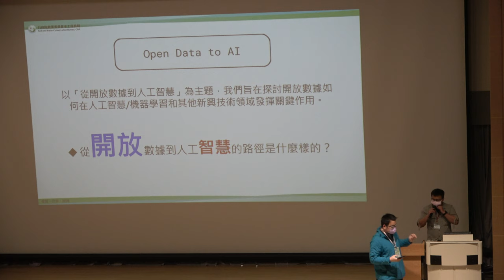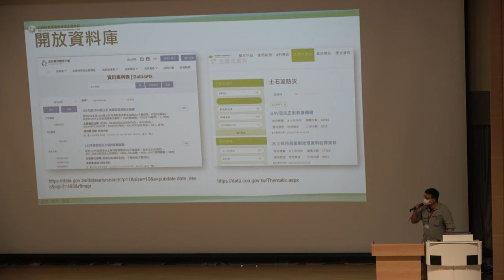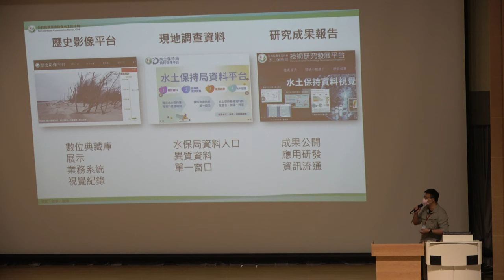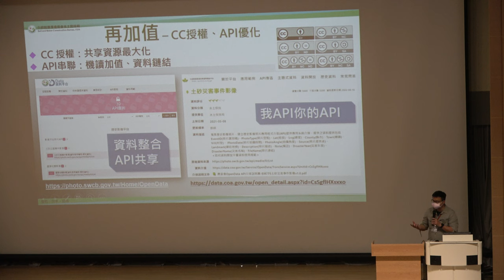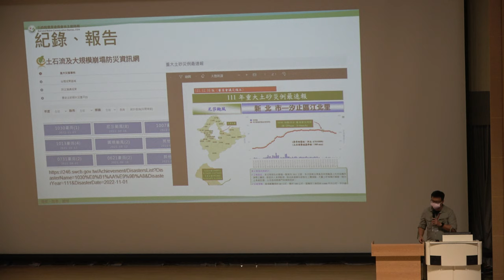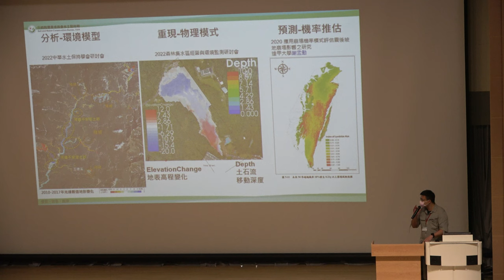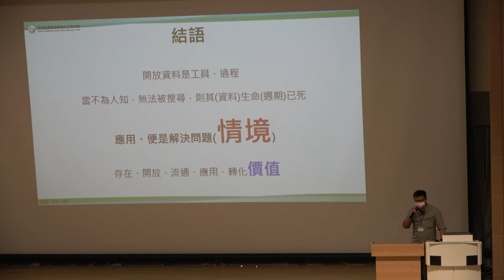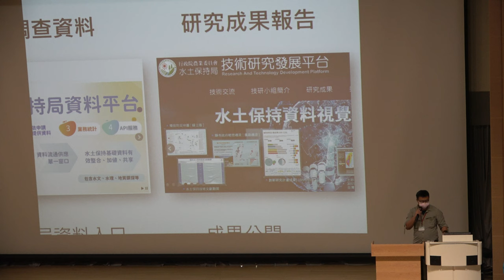【Open Data Day Taiwan 2023】從歷史照片與異質資料保存，回顧開放資料與資料開放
臺灣開放資料日 2023
Open Data Day Taiwan 2023

講題：從歷史照片與異質資料保存，回顧開放資料與資料開放  eview of Open Data and Data Access from Historical Photographs and Heterogeneous Data Preservation
講者：行政院農業委員會水土保持局 技術研究發展小組 助理研究員 林宥伯
時間：2023/3/4 11:10 - 12:10

主辦單位：國立臺北大學海山學研究中心、行政院農業委員會水土保持局、財團法人農業科技研究院、臺灣維基數據社群 Wikidata Taiwan、開放街圖臺灣社群 OpenStreetMap Taiwan

協辦單位：東海大學生態與環境研究中心、國立政治大學原住民族研究中心 (ALCD)、國立成功大學開放知識社、kinateveteveljan a venecik ta wiki a pinayuanan 維基媒體排灣用戶組、智紳數位文化事業有限公司、樹冠影響力投資股份有限公司、書福咖啡、島島阿學、MoWiki 定期編輯聚會

贊助單位：社團法人台灣維基媒體協會 Wikimedia Taiwan